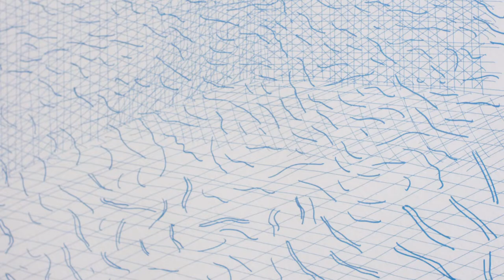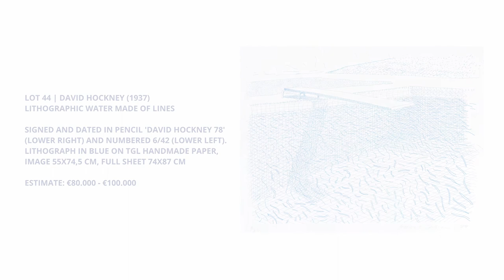Expert’s voice | An iconic print by David Hockney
An image of a pool so bright and clear you can’t wait to jump in: advisor Peter van Beveren discusses “Lithographic Water Made of Lines” and David Hockney’s fascination with pools in this Expert’s Voice!

This work, alongside an outstanding selection of paintings, drawings, graphic work, sculptures, photography and more, is included in the Post-War & Contemporary Art auction on 19 & 20 October.

Lot 44 | David Hockney (1937)
‘Lithographic Water Made of Lines’
Signed and dated in pencil 'david hockney 78' (lower right) and numbered 6/42 (lower left)
Lithograph in blue on TGL handmade paper, image 55x74,5 cm, full sheet 74x87 cm
Published in 1980 by Tyler Graphics, Ltd, New York.

🌐 Head over to venduehuis.com to view all works on offer

👀 Viewing Days: 13 – 17 October, 10 AM – 4 PM

📆 Post-War & Contemporary Art | Part 1 | In-house hammer auction | 19 October 2022

Post-War & Contemporary Art | Part 2 | Online auction | 20 October 2022